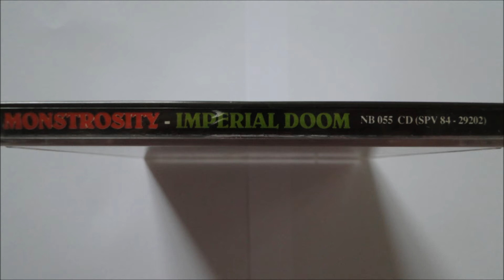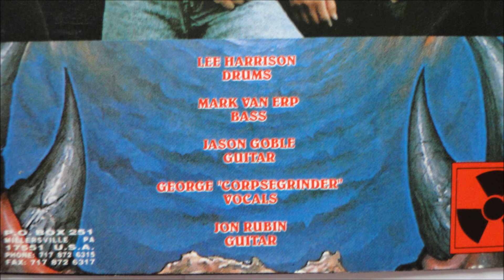Monstrosity - Vicious Mental Thirst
Artist: Monstrosity
Album : Imperial Doom, CD
Track : 5
CD : 1992 Nuclear Blast -- NB 055 CD